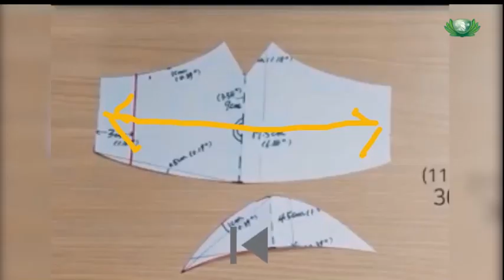Tzu Chi Foundation Provides PPE to Zamboanga and Basilan Hospitals